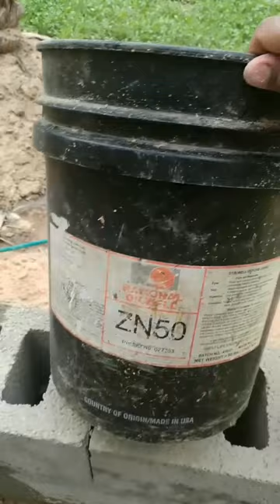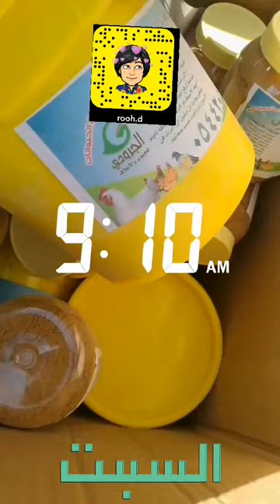تصوير يوم الجمعه والسبت26/6/1440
تصوير يوم الجمعه26/6/1440